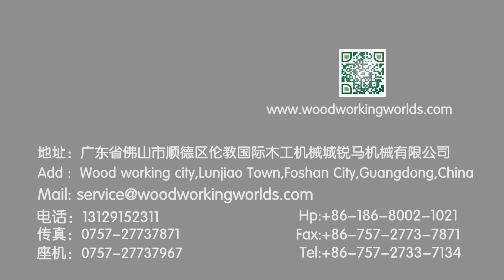Zmax Transfer Robot In FMC 2013 China 01